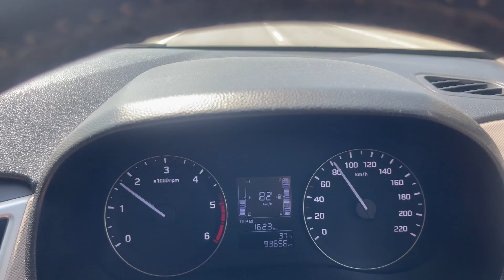Rajasthan ke liye nikel gye || Hisar to Kota